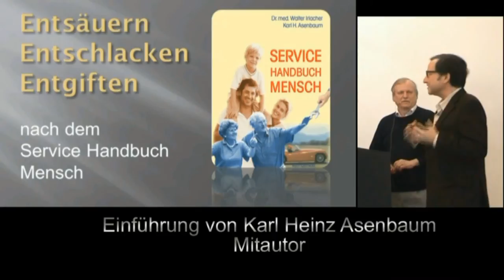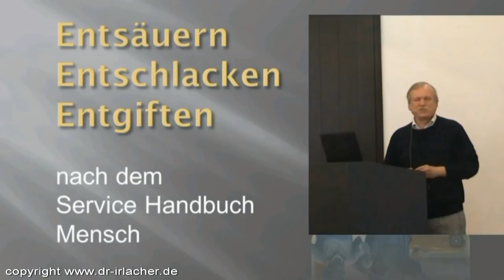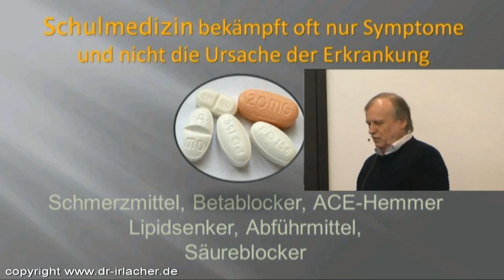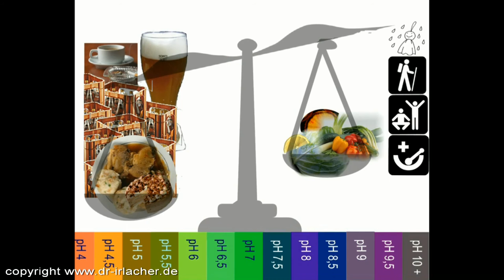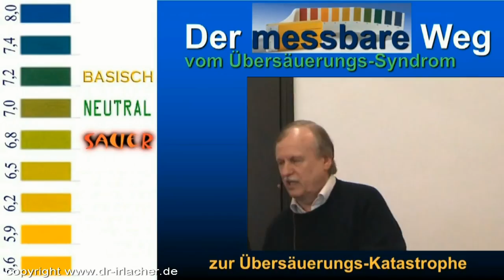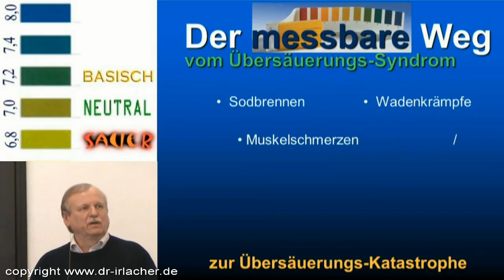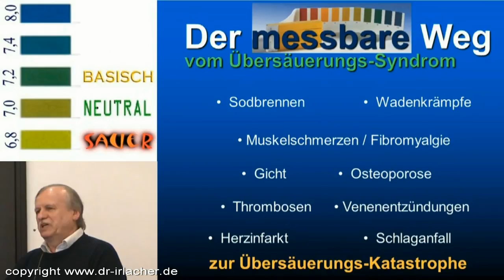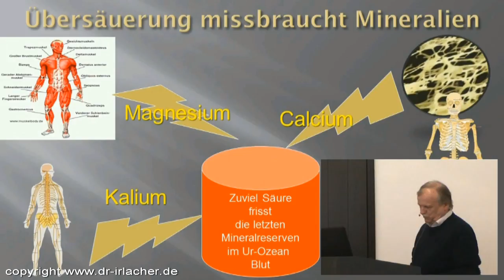Dr. med. Walter Irlacher Vortrag Teil 1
Entsäuern - Entschlacken - Entgiften nach dem Service Handbuch Mensch von Dr. med. Walter Irlacher und Karl H. Asenbaum
Eine kostenlose E-Book-Version des Buchs als PDF gibt es